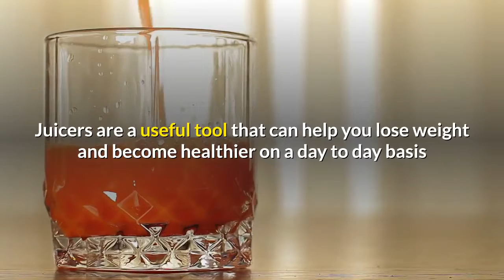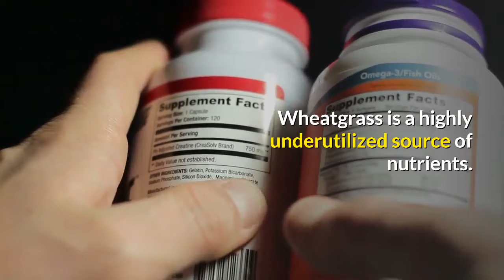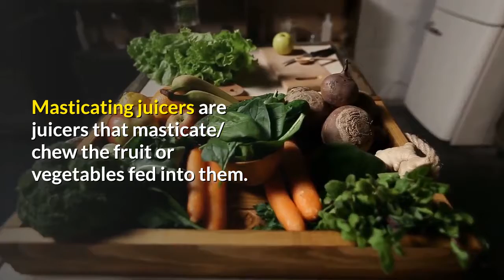how to maximize citrus juicer health of benefits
How to  maximize Citrus juicer health of benefits. Juicers are a useful tool that can help you lose weight and become healthier on a day to day basis because they allow you to make smoothies and juices at home. This allows you to make a smoothie almost as quickly as you would pour yourself a soda and it is so much healthier to have a smoothie or a glass of juice. Smoothies and juices also help you to trick your stomach into thinking it is full and killing your cravings for unhealthy foods and drinks. Juicers allow you to create a wide array of sweet things to help you feed that sweet tooth of yours without having to resort to unhealthy snacks. You can also make sweet things for children that are healthy and will satisfy their craving for sweets without ruining their health.

Juicers help you to get a sufficient intake of nutrients and vitamins from both fruits and vegetables because they are concentrated in the juice produced. Juicers also allow you to create the exact combination of fruits and/or vegetables that you feel like at that point in time. If fruits and/or vegetables can be juiced it allows people with insufficient digestive power to be able to acquire adequate nutrients and vitamins which might enable their quality of life to be maintained at a constant level or even increase, depending on their current situation.

Commercial juicers

Commercial juicers are designed to provide your establishment with the tool to provide your customers with a wonderful health experience. The motors are made for long life and with the expectation that you will be juicing more than a gallon of juice per day. The feeder is larger to accommodate larger pieces of fruit to prevent you having to slice all ingredients into small pieces. There are many well known brands that produce high quality commercial juicers. Some of them are: Champion, Juice Tree, Miracle, Nutrifaster, Omega, Ruby, Sunkist and Waring to name a few.

Wheatgrass juicers

Wheatgrass is a highly underutilized source of nutrients. The largest portion of its composition is chlorophyll. It is 70% Chlorophyll. Chlorophyll, along with having many health benefits, has proven to be a natural body cleanser and neutralizer of body toxins. Wheatgrass juicers are specifically engineered to get the greatest quantity of nutrients from the wheatgrass you will be juicing. To get the greatest benefits available from one of Natures best kept secrets you will need a juicer that is made to juice wheatgrass as other juicers may not get all the nutrients available out of it. There are many well known brands that produce high quality wheat grass juicers. Some of them are: Back to Basics, Greenstar, Life Choice, Marvel, Miracle, Samson, Tribest and Wheateena to name a few.

Citrus juicers

Citrus fruit provide us with a treasure trove of vitamins – chief of which is Vitamin C, but it also demands specialized juicers to ensure that all the nutrients that are in the fruit come through into the juice and provide us with all the goodness that is present in the fruit. Citrus juicers concentrate the nutrients since you will drink more citrus juice than you will eat citrus fruits. Many well known brands make the appropriate juicers that will get the best out of the citrus fruits you plan to juice. Some of them are: Juice Tree, L’Equip, Miracle, Moline , Omega, Orangex, Samson, Sunkist, Titan, Tribest and Waring to name a few.

Masticating juicers

Masticating juicers are juicers that masticate/ chew the fruit or vegetables fed into them. They can be used to make homogenized products such as apple sauce or baby food as well as creating juice and they can create products such as nut butters or shaved ice with the right combinations of plates. This type of juicer will allow a wide range of production types as it is versatile. It first grates produce, then masticates it and finally juices it to create the output you require. There are many well known brands which produce high quality masticating juicers. Some of them are: Champion, L’Equip, Life Choice, Samson and Tribest to name a few.how to  maximize Citrus juicer health of benefits.